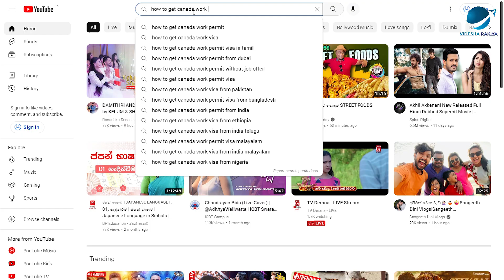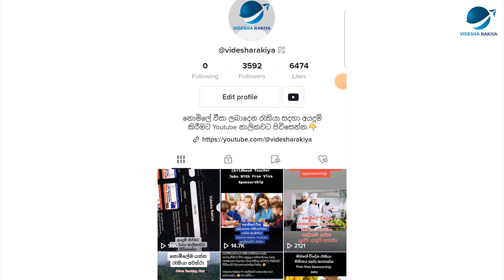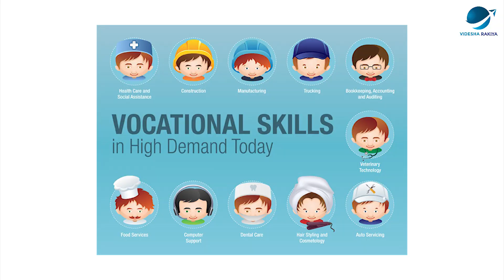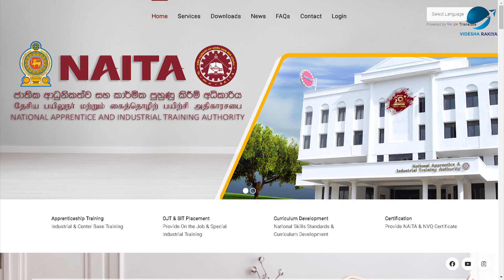How to migrate easily from sri lanka | ලේසියෙන්ම රට යන්නේ කොහොමද | skill migration uk,nz,ausi,ca,eu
Hello dreamers.. This video talks about skill migration. we have included all the necessary details about the jobs and how to migrate easily. you can apply for these jobs by following the method we talk. wish you all success. අපගේ YT නාලිකාව ඔස්සේ ලෝකයේ visa sponsor කරන jobs දැනගැනීමට සහ ඒවාට apply කිරීමට හැකිය. ලෝකයේ විවිධ රටවල visa sponsorship සහිත රැකියා අවස්ථා පිලිබඳ අපගේ අනෙකුත් video නැරඹීම සඳහා පහත යොමු භාවිතා කරන්න.

🔶UK caregiver, care assistant, pharmacist, nurse job vacancies

🔶 Farm worker job vacancy in canada